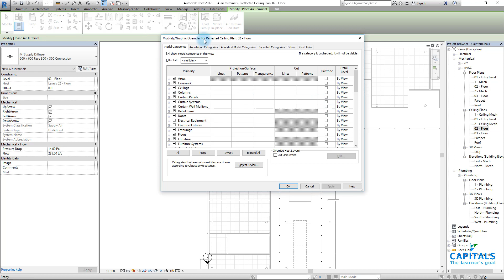11B وضع مخارج الهواء Air terminals